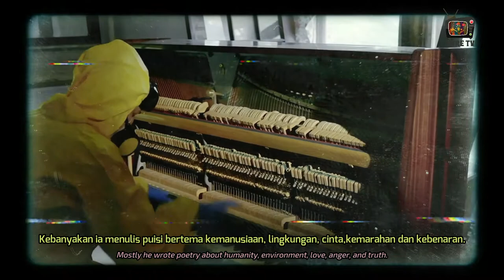Aksi nenek umur 99 Tahun sebagai vokalis metal tertua didunia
Musik metal identik sebagai musik dengan tempo yang cepat. Musik metal juga khas dengan suara vokalis yang besar dan kencang. Vokalis musik metal kebanyakan bisa membawakan teknik bernyanyi screaming yang memukau. Musik genre ini kerap dikaitkan dengan kegagahan dan kejantanan.
Baik laki-laki atau perempuan bisa menjadi vokalis metal, asal memiliki suara yang kuat untuk membawakan lagu metal. Bahkan seorang lansia pun bisa jadi vokalis metal lho. Seorang nenek 99 tahun bernama Inge Ginsberg menjadi vokalis band Inge & the TritoneKings. Wah bagaimana ceritanya ya?
Inge mengaku sebenarnya tidak terlalu bisa bermain melodi. Namun ia merasa saat menyanyikan lagu metal ia hanya perlu mengucapkan kata tanpa melodi.
"Aku tidak bisa bernyanyi. Aku tidak bisa membawa nada. Jadi metal cocok untukku karena aku hanya perlu mengucapkan kata-kata," jelas Inge
Sudah tiga tahun ini ia didapuk sebagai vokalis band. Inge yang notabene seorang penulis puisi dalam bahasa Inggris dan Jerman, juga menulis lirik lagu yang ia bawakan. Kebanyakan ia menulis puisi bertema kemanusiaan, lingkungan, cinta,kemarahan dan kebenaran.